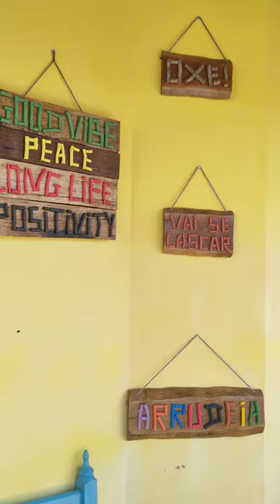plaquinhas decorativas p/parede.